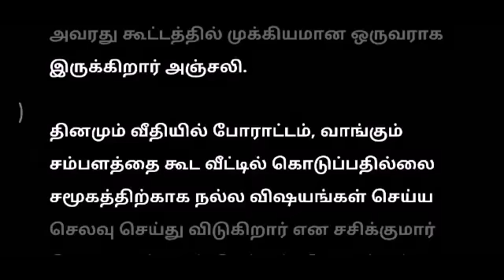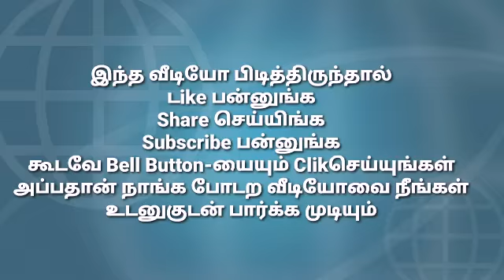நாடோடிகள் 2 திரைவிமர்சனம் - 2020